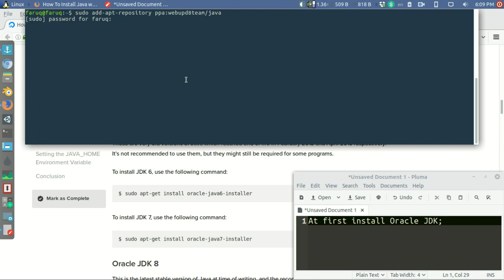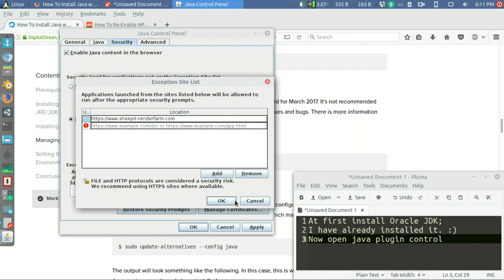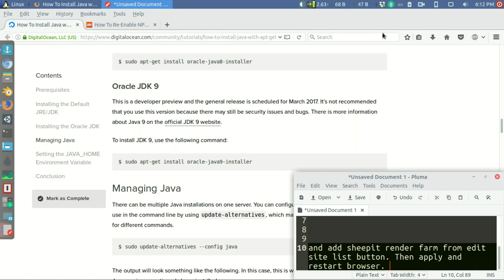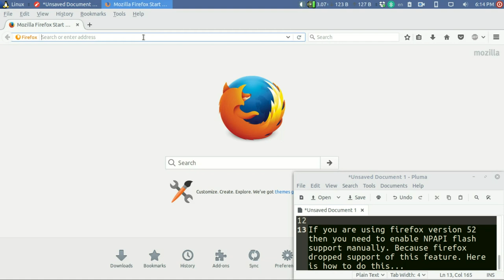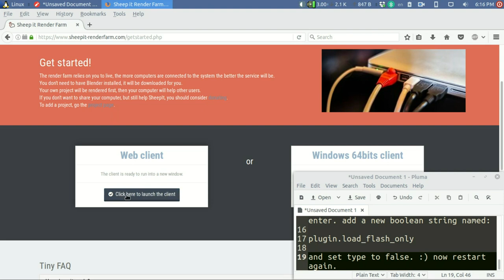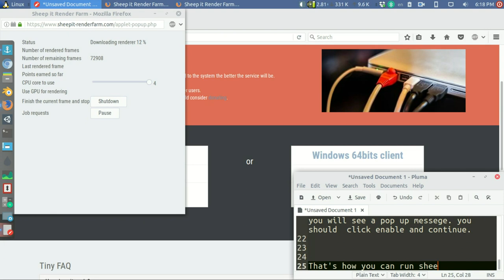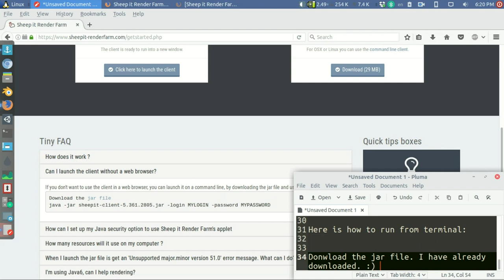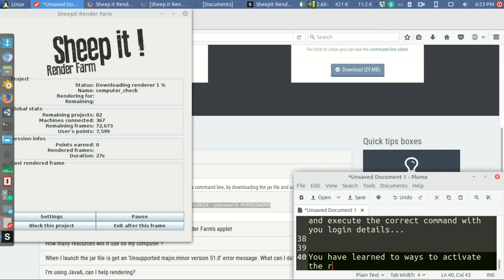Enable Sheep it Render farm's client in Linux/Ubuntu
At first install Oracle JDK.

I have already installed it. :)
Now open Oracle Java Plugin Control.
From security TAB tick mark on Enable Java content in the browser.

Add from edit site list button. Then apply and restart browser.

If you are using Firefox version 52 then you need to enable NPAPI flash support manually. Because Firefox dropped support of this feature. Here is how to do this...

in url type about:config and press enter. Add a new Boolean string named plugin.load_flash_only and set type to false. :) Now restart the browser again.

 I have used this before. First time you will see a pop up message. you should  click enable and continue.

That's how you can run sheepit render farm's online renderer.

You can also do this from terminal. I have used only a couple of times. Here is how to run from terminal:

Download the jar file. I have already downloaded. :) Go to downloaded folder from terminal and execute the correct command with you login details...

java -jar sheepit-client-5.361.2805.jar -login MYLOGIN -password MYPASSWORD

You have learned to ways to activate the renderer. :)